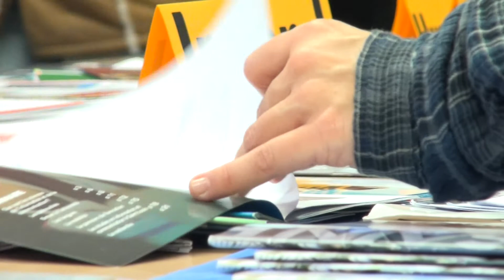Erasmus Day 2014